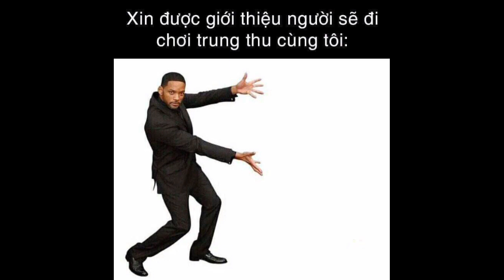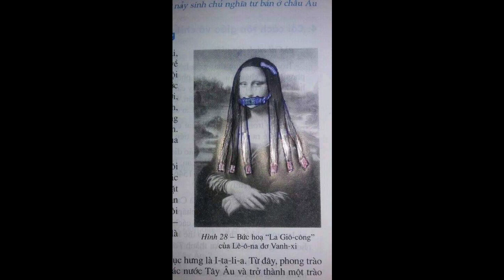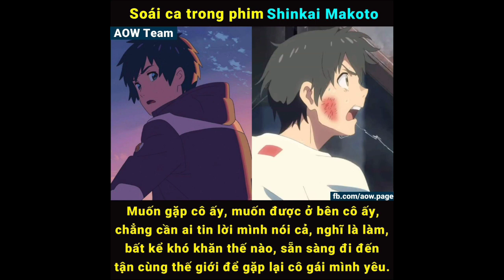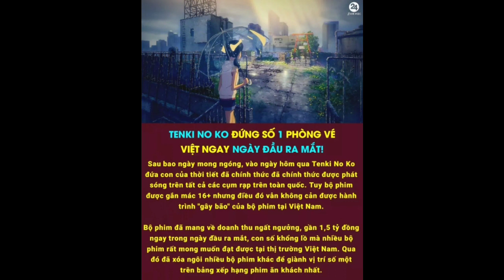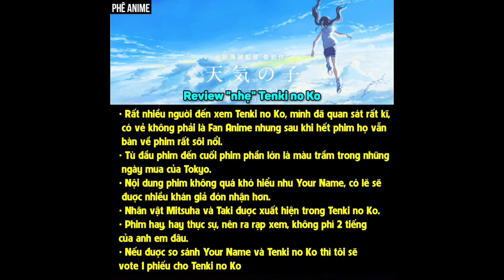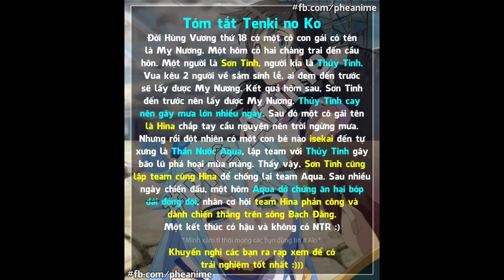Ảnh chế Anime #4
CHÚC MỪNG NGÀY QUỐC KHÁNH 2-9!!!
Mấy chú xem Đứa con của Đảng chưa? Tôi chưa xem :), chờ lên web rồi xem, nghe nói giá vé có 60k nhưng VN chỉ có 1k
Nguồn ảnh : Cuồng Anime
                        Weeaboo life
                          Anime&Manga VN
                            Page of 2D
                              Anime - Colourful World
                                Góc nhỏ dành cho Otaku
                                  Anime âm nhạc 24h
                                    Phê Anime
                                      AOW - Anime/Manga    Fanpage
Nguồn Intro : ???
Nhạc : Undertale Ost - Home
              Undertale Ost - Fallen Down ( Respired?)
                Undertale Ost - Hotel
                  Undertale Ost - Snowy
                    Undertale Ost - BATTLE AGIANST A TRUE HERO!!! HAHHHAHAHAHAHAHAH